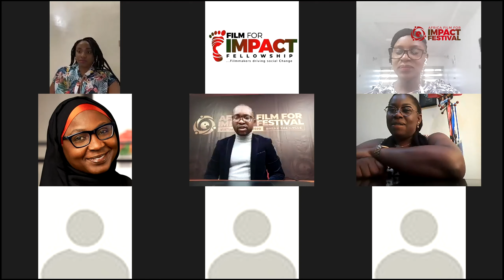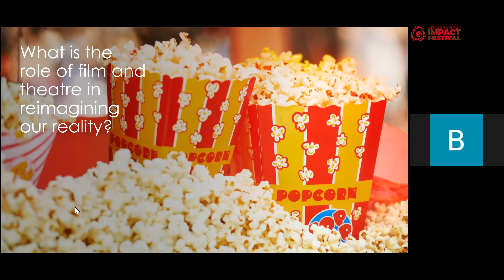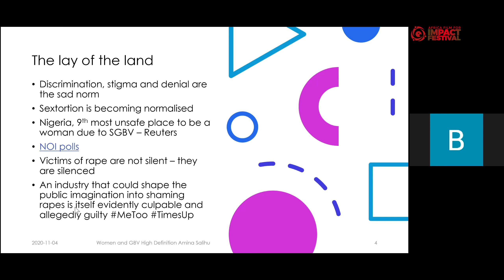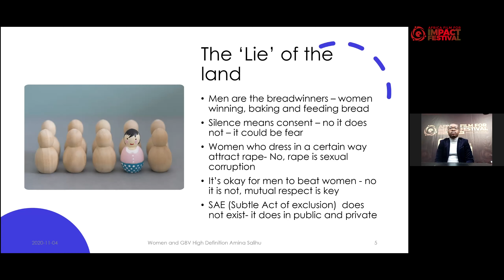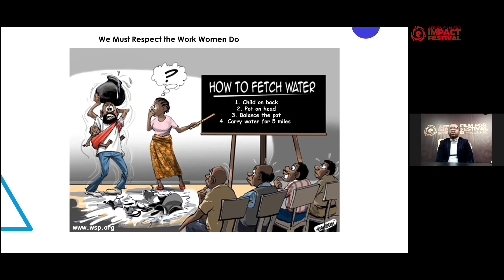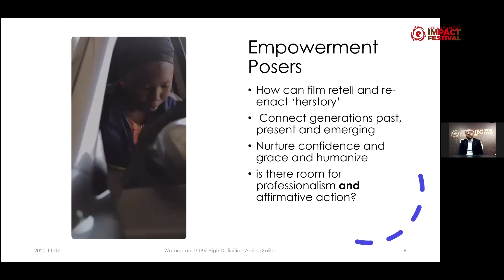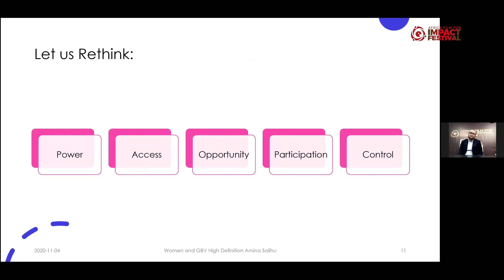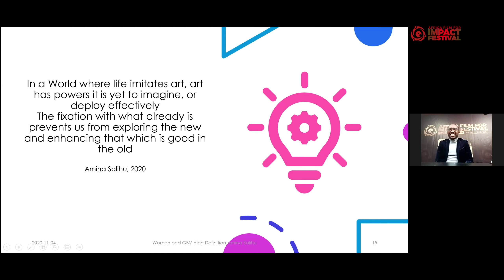AFFIF 2020- Women Empowerment & Gender Based Violence